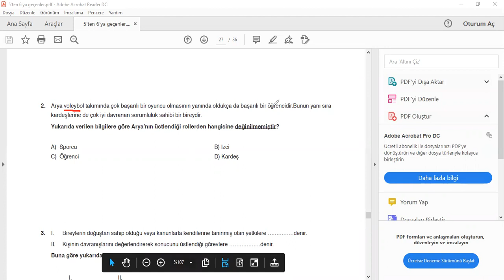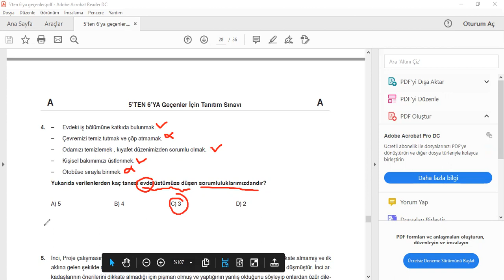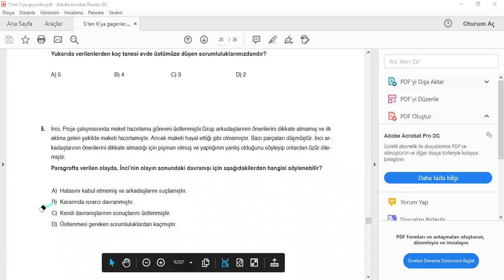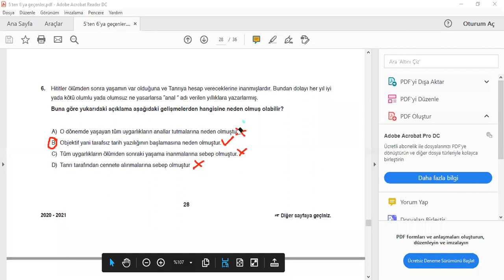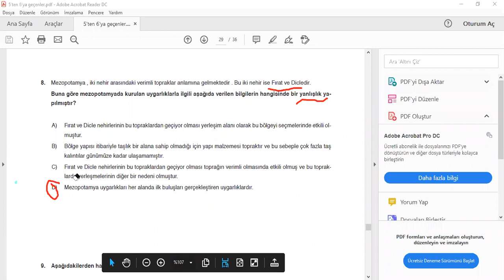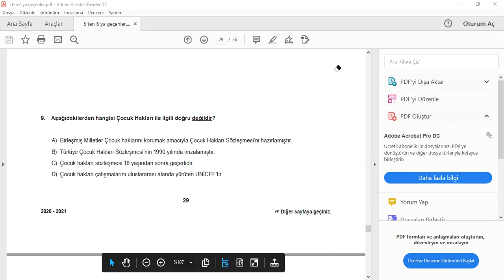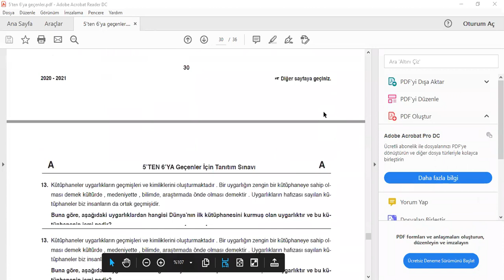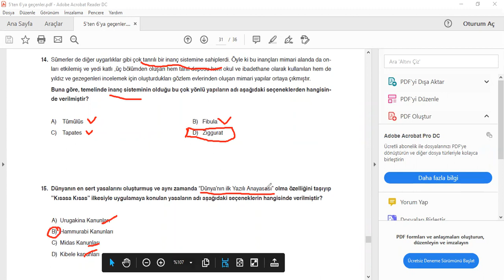5. Sınıf Sosyal Bilgiler Örnek Deneme Soru Çözümleri